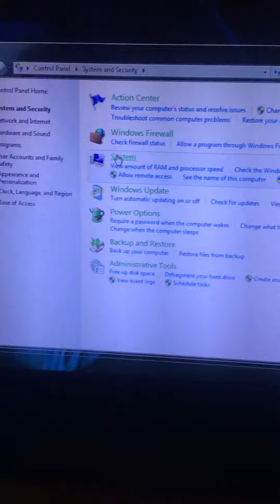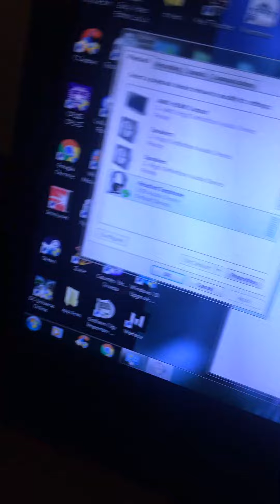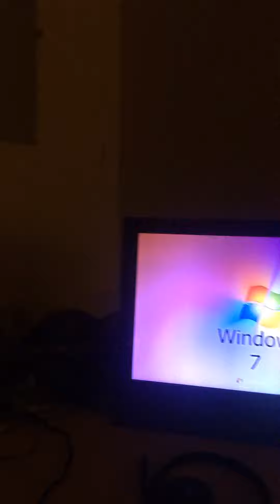Oh look no sound!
Not gonna lie my ps4 was on dumb me...windows update and pc gaming isn’t actually that bad, but I still prefer something more simple.  Interesting fact if you plug your ps4 cter it will disable your sound and you will hav to reinstall drivers.